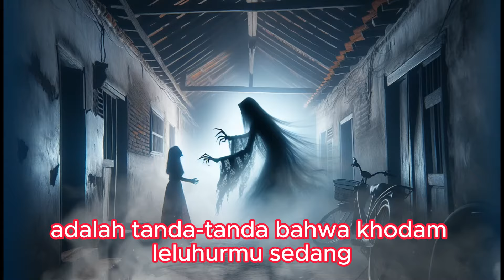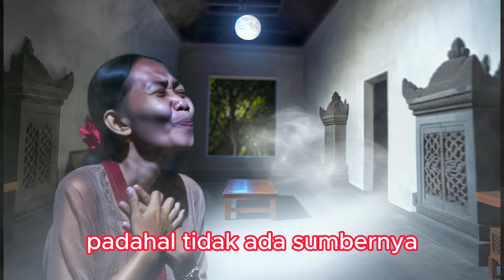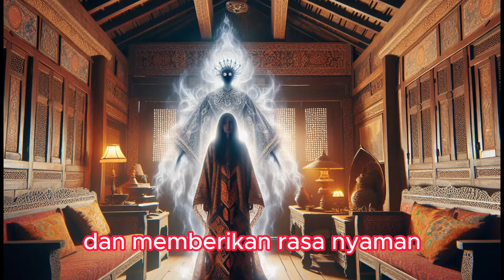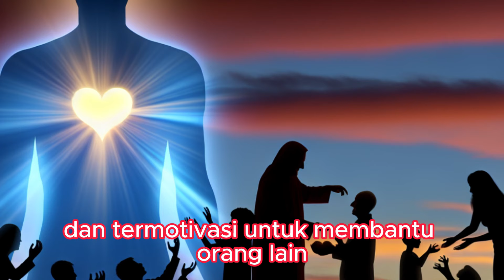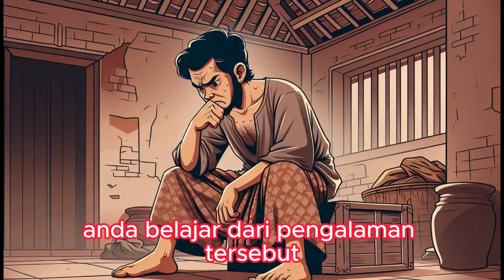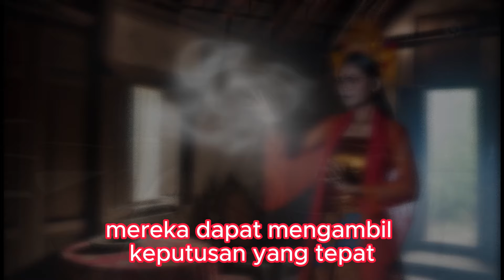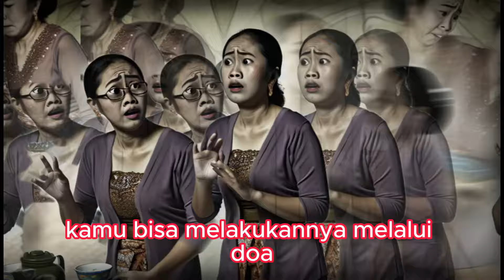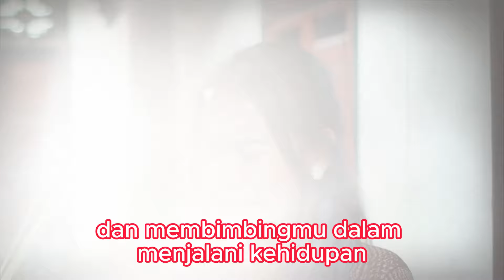TANDA ANDA DIDATANGI KHODAM LELUHUR ‼️ INILAH CARA TERSEMBUNYI KHODAM LELUHUR INGIN BERKOMUNIKASI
Apakah Kamu Merasakan Kehadiran Gaib yang Melindungi? 6 Tanda Tersembunyi Khodam Leluhur Ingin Berkomunikasi**

Pernahkah kamu merasakan kehadiran yang tak terlihat, seolah ada sosok gaib yang selalu menjagamu? Atau mungkin kamu pernah mengalami kejadian aneh yang sulit dijelaskan, seperti aroma wangi misterius atau bisikan lembut di telinga? Jika semua hal tersebut pernah anda alami, bisa jadi itu adalah tanda-tanda bahwa khodam leluhurmu sedang mencoba berkomunikasi denganmu.

assalamualaikum warahmatullahi wabarakatuh,salam sejahtera , untuk kita semua,  selamat datang di channel weton jawa official, semoga kita semua selalu dalam lidungan Tuhan Yang Maha Kuasa.

sahabatku semuany, Khodam leluhur, menurut kepercayaan masyarakat Jawa yang sudah turun temurun, adalah roh pelindung yang diturunkan dari nenek moyang kita. Mereka bertugas membimbing dan melindungi keturunannya, baik secara fisik maupun spiritual. Namun, cara mereka berkomunikasi seringkali tersembunyi dan sulit dipahami.

Di video ini, kita akan mengungkap 6 tanda tersembunyi yang menunjukkan bahwa khodam leluhurmu ingin berkomunikasi denganmu. Jangan lewatkan informasi penting ini, karena bisa jadi ada pesan berharga yang ingin mereka sampaikan!.